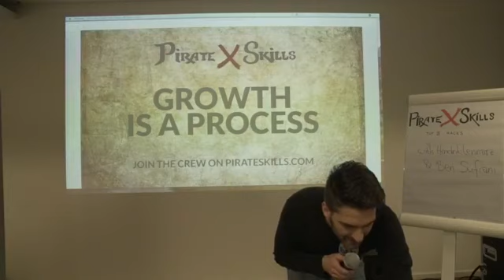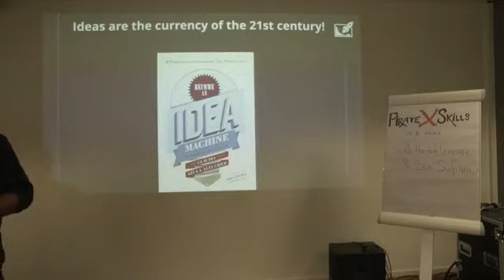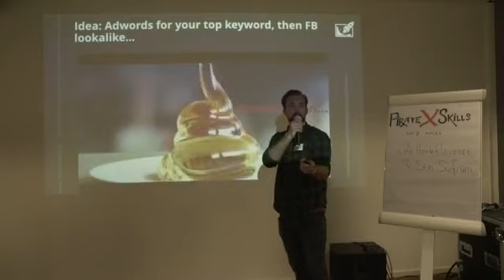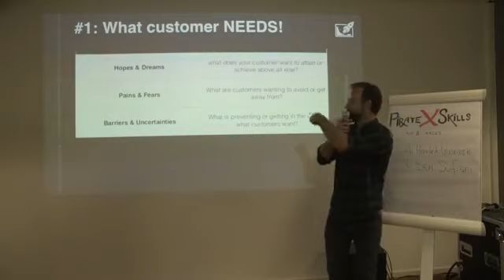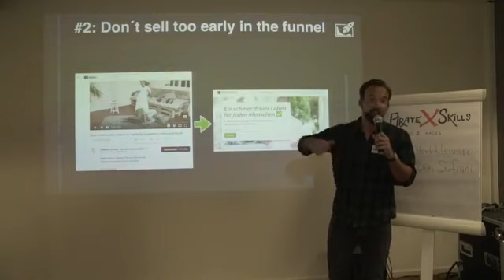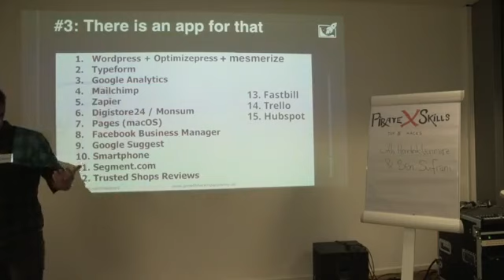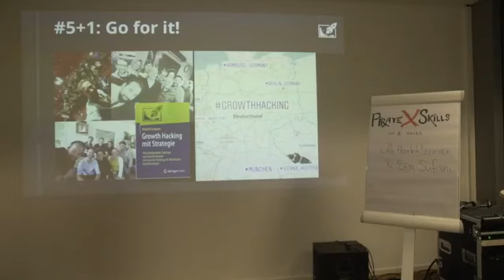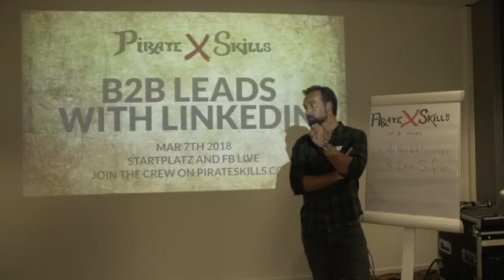Growth is a Process | by Pirate Skills with Ben Sufiani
Download the slide deck here:

GET.PIRATESKILLS.COM/PROCESS

Growth (hacking) is not a magic bullet .. Sorry. It's a process. We have invited Hendrik Lennarz to learn about his growth process that focuses on four areas:

Product
Business Model
Marketing Channels
Execution

Hendrik is the author of Growth Hacking with Strategy (German) and was the very first speaker of this event series two years ago. His experience from leading a large, cross-functional team at Trusted Shops for several years and his relentless focus on enabling growth has given him a perspective that goes far beyond just online marketing.

Cheers,

Ben from Pirate Skills